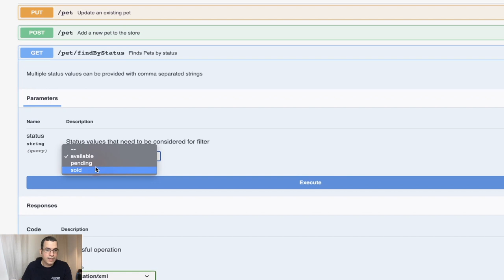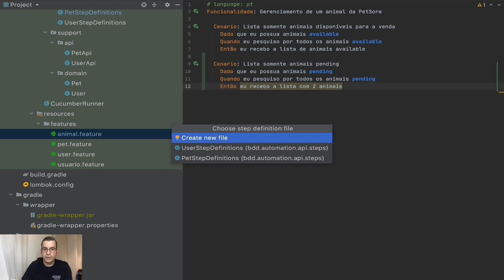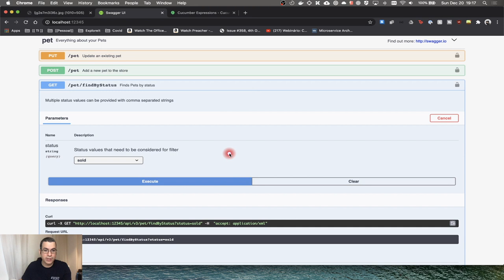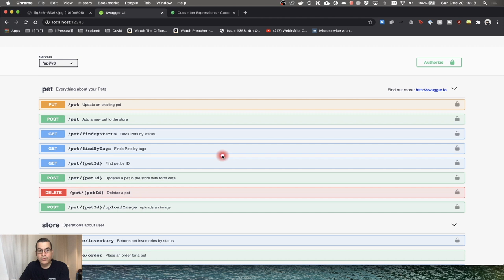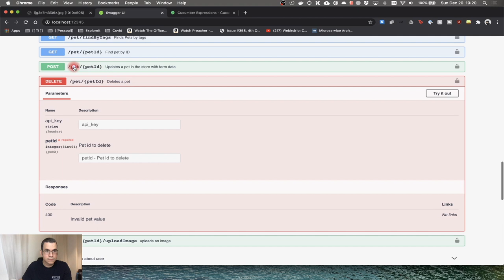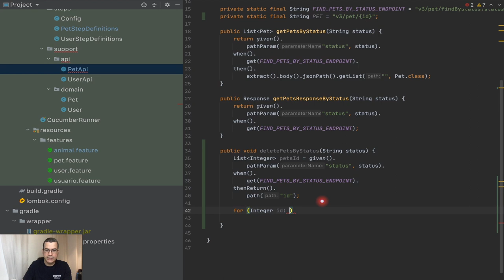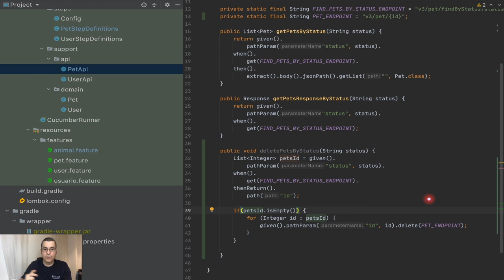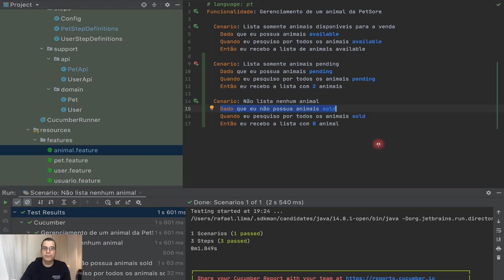Cucumber | Preparando o cenário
Nesse vídeo, estaremos preparando o cenário. Alguns cenários precisam de uma configuração específica para ele que possa ser executado e nesse vídeo irei mostrar como fazer essa configuração.

ÍNDICE
- 0:00 Introdução
- 2:51 Fazendo a assertiva do array de animais usando o valor vindo do cenário
- 4:29 Usando expressões do cucumber para palavras no singular e plural
- 5:45 Criando o método para deletar todos os animais sold

- Branch: 15-prepping-the-scenario